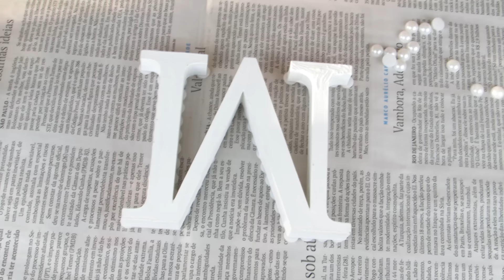Diy - Letras com perolas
Olá pessoal no vídeo de hoje ensino como fiz as letras com pérolas que usei na decoração do meu casamento.